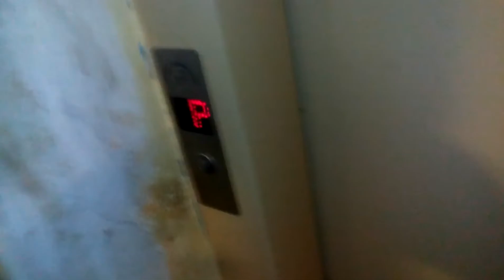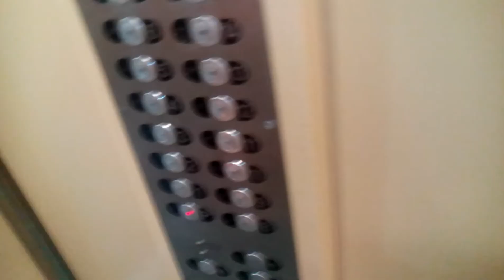Výtah Elektrožižka Panelák U Penziónu La Rosa Frýdek-Místek